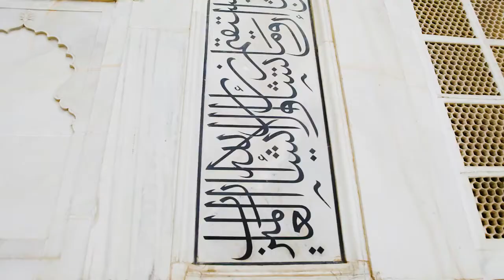Agra travel | India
Agra India travel guide, Agra India tourism & vacations, Agra India travel vlog, Agra India trip

The magical allure of the Taj Mahal draws tourists to Agra like moths to a wondrous flame. And despite the hype, it’s every bit as good as you’ve heard. But the Taj is not a stand-alone attraction. The legacy of the Mughal empire has left a magnificent fort and a liberal sprinkling of fascinating tombs and mausoleums, and there’s also fun to be had in the bustling chowks (marketplaces). The downside comes in the form of hordes of rickshaw-wallahs, touts, unofficial guides and souvenir vendors, whose persistence can be infuriating at times.

Agra straddles a large bend along the holy Yamuna River. The fort and the Taj, 2km apart, both overlook the river on different parts of the bend. The main train and bus stations are a few kilometres southwest.